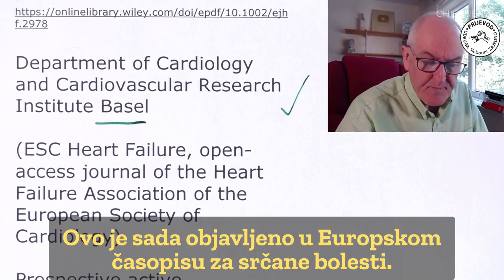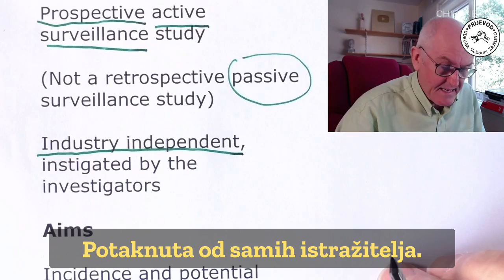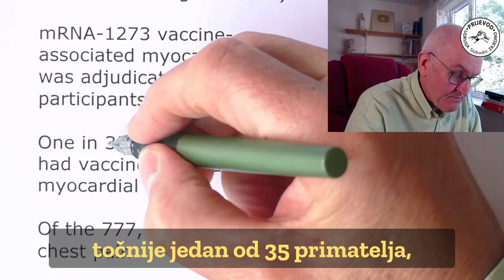Ozljeda miokarda 1 u 35 ljudi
Dr. John Campbell, poznati britanski zdravstveni djelatnik i edukator, govori u ovom prilogu o novom znanstvenom recenziranom radu koji pokazuje zabrinjavajuće rezultate za ljude koji su primili Modernin booster.
Video započinje riječima: „Ako regulatori diljem svijeta ne obrate pozornost na informacije koje su u ovom dokumentu, onda su u najboljem slučaju – nemarni. U najgorem slučaju – o tome ne želim ni razmišljati.“

Institut za kardiovaskularna istraživanja Basel u Švicarskoj je proveo prospektivnu studiju aktivnog nadzora. Važno je naglasiti da je studija neovisna o farmaceutskoj industriji, i da su je proveli znanstvenici i istraživači koji nisu primili krvavi novac od farma kartela.

Ispitivanje je provedeno na 777 ispitanika koji su primili Modernin booster i 777 osoba koji su primili placebo. 5,1% od onih koji su primili booster, imalo je povećan troponin što ukazuje na oštećenje kardiomiocita. 2,8% ispitanika, a to je jedna osoba u 35 ljudi, imalo je ozljedu miokarda koja je povezana s cjepivom. Prema dr. Cambpell-u, to su jako zabrinjavajući rezultati. Kaže da je takav raspon nuspojava neviđen, da je izvan svih dopuštenih granica.

Dr. John u videu pokazuje kako vlade i dalje aktivno i neetički promoviraju primanje tih mRNA pripravaka. Rizici koji su davno premašili benefit, ako ga je ikada i bilo, se ne spominju.
Ovakav rizik bi netko možda preuzeo jedino ukoliko mu je alternativa sigurna smrt.

Više uopće nije upitno da mRNA pripravci uzrokuju ogromnu zdravstvenu štetu, i nije ni upitno da to i vlade i zdravstvene institucije znaju. Toliko ima materijalnih dokaza da više nitko ne može tvrditi da ne zna ili da je neupućen. Znamo mi, znaju oni, i svejedno opet kreću u novu covid kampanju – maske, testovi, cijepljenje. Zaista se treba upitati – koji je cilj jedne nacionalne vlade da nemilosrdno prisiljava vlastito stanovništvo na primanje farmaceutskih proizvoda koji su dokazano štetni za zdravlje i od kojih je jedan od vrlo mogućih ishoda – smrt?